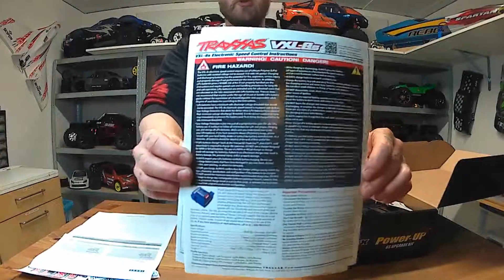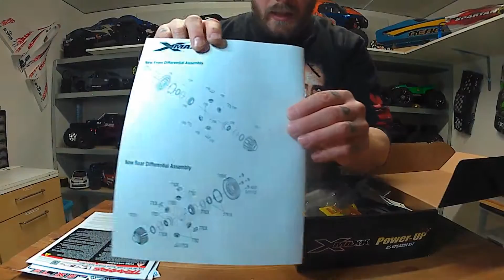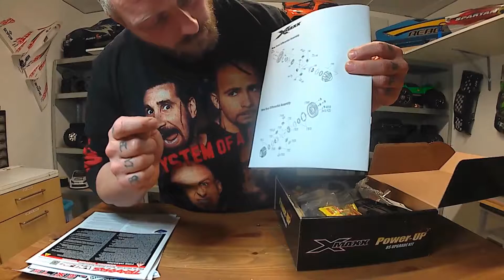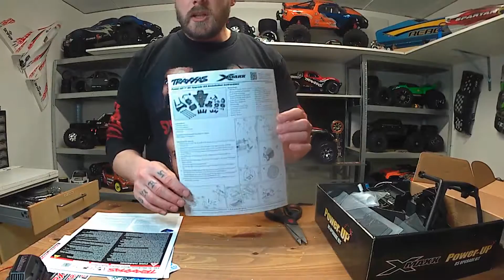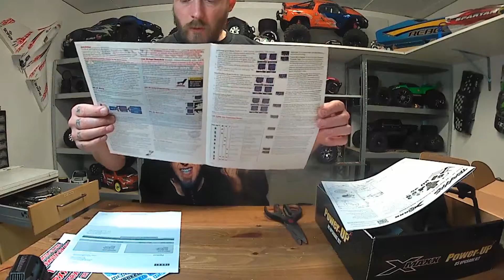rcgarage68 TRAXXAS X-MAXX POWER UP UNBOXING FRANCAIS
voili voilou s'qui a d'dan !
brulera ? brulera po ?
fournisseur super cool : trxxs-winkel.be